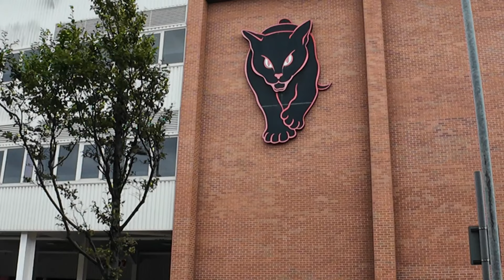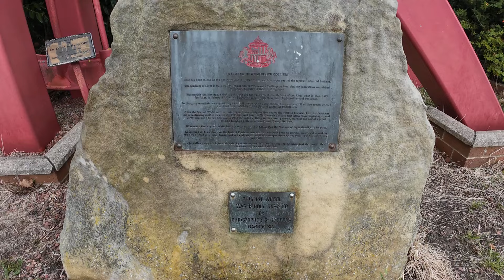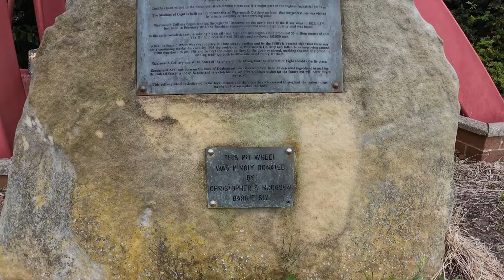Sunderland AFC nick named Black cats.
Sunderland Association Football Club is a professional football club based in the city of Sunderland, Tyne and Wear, England. The club competes in the Championship, the second tier of English football.
Formed in 1879, The club has won six top-flight titles (1892, 1893, 1895, 1902, 1913, and 1936) in the First Division, and has finished runners-up five times. The club has also won the FA Cup twice (1937 and 1973) and been runners-up twice (1913 and 1992), as well as winning the FA Charity Shield in 1936 and being finalists the following year. Sunderland have also been Football League Cup finalists in 1985 and 2014. Nicknamed the Black Cats, Sunderland play their home games at the 49,000-capacity all-seater Stadium of Light having moved from Roker Park in 1997. The original ground capacity was 42,000 which was increased to 49,000 following expansion in 2000. The club has a long-standing rivalry with nearby club Newcastle United, with whom the Tyne–Wear derby has been contested since 1898. The club has played in red and white-striped shirts and black shorts for nearly the entirety of its history. I have one more foot ball ground on my channel have a look.